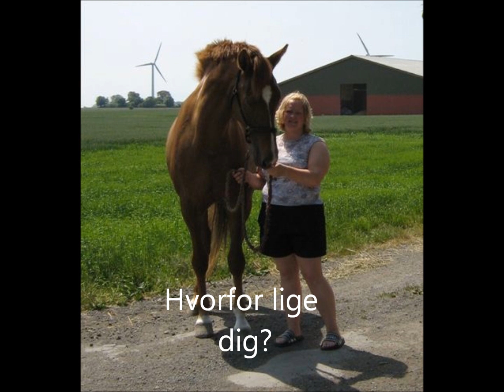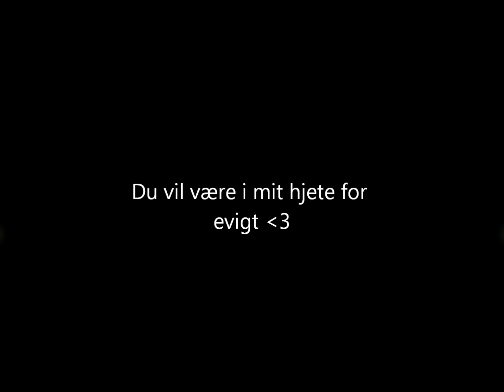Tequila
Tequila blev 4 år hun var en af de smukkeste/Bedste heste der findes :* Hun fortjente ikk og komme her fra så tideligt :'(

-Vi savner dig alle sammen :'( :'( tud tud :'/